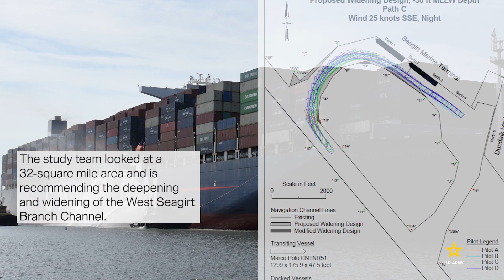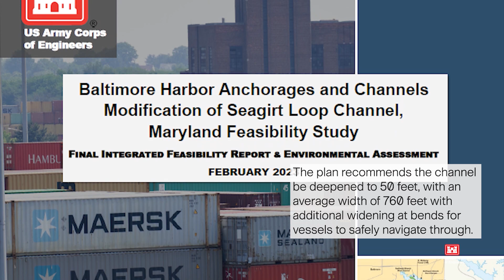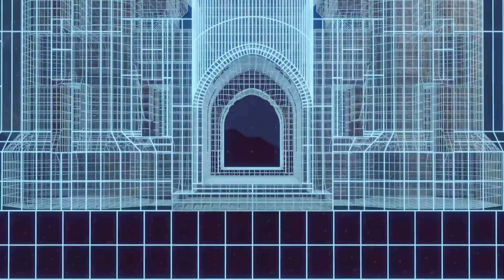Baltimore Harbor Seagirt Loop Channel Chiefs Report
On June 22, Lt. Gen. Scott Spellmon, 55th Chief of Engineers, signed a Chief’s Report recommending the Baltimore Harbor Seagirt Loop Channel Improvement project to Congress. The recommended plan looks to deepen the the channel to 50 feet making Baltimore Harbor more efficient in handling the larger Post-Panamax Container Ships that are now making port calls there.